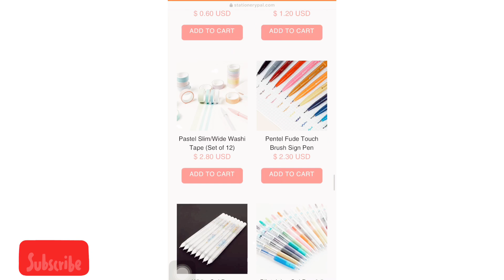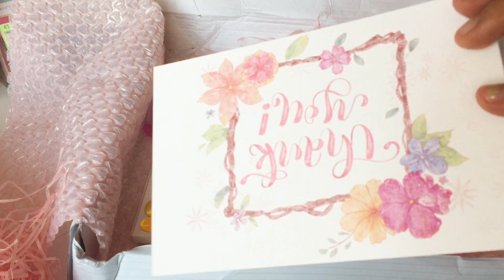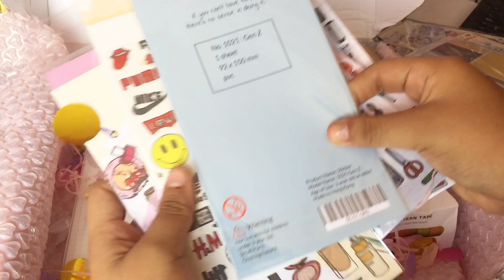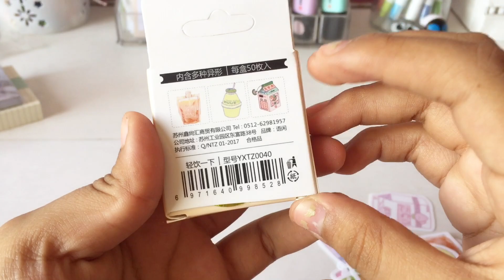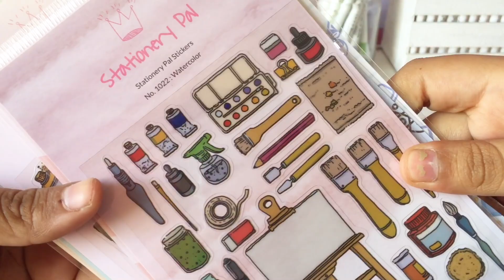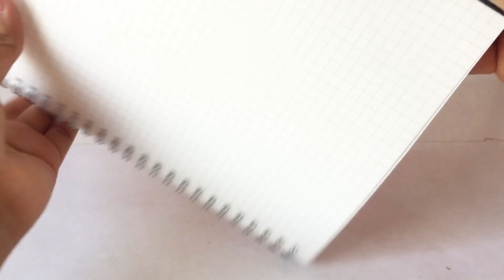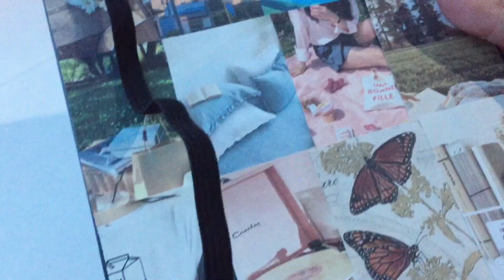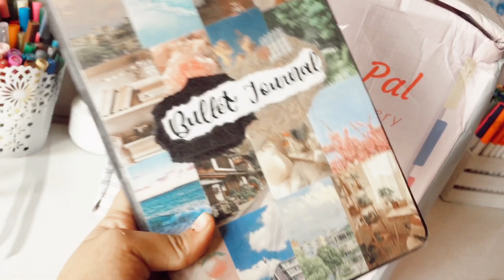HAUL STATIONERY PAL! + Decorando mi nuevo bullet journal😼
Holaaa amigosss espero que se encuentren bien y muy saludables🤗 hoy les comparto un nuevo video para su entretenimiento en esta cuarentena que parece no tener fin😪 de igual manera espero que esten llevando una mente positiva a todo esto un abrazo a la distancia los quiero mucho❤️.

AQUI TODOS LOS PRODUCTOS QUE VISTE EN EL VIDEO❗️
mencionados:

-GRACIAS STATIONERY PAL💗

Tienda de papeleria: @gis.papeleria
Instagram de estudio: @gnotass
Tik tok studygram: @gnotass

PREGUNTAS FRECUENTES:
🌼¿Qué edad tienes? 16 años.
🌼¿De donde eres? De Perú, Lima .
🌼¿Con qué editas? Con inshot y filmora.
🌼¿Con qué grabo? Mi celular, iphone 6

Ninguna de las canciones utilizadas en este video me pertenecen, los respectivos creditos a los autores.